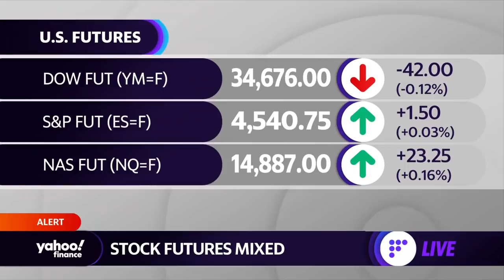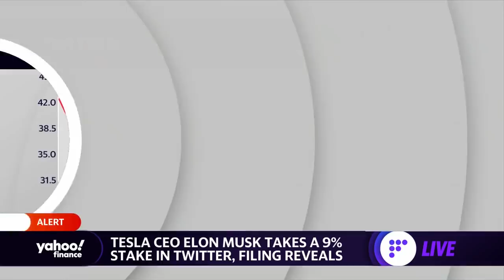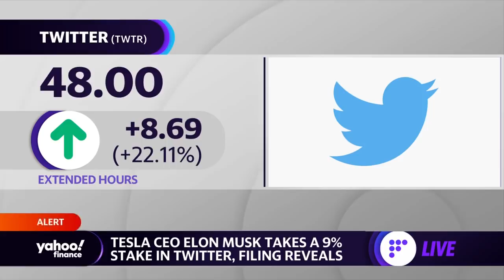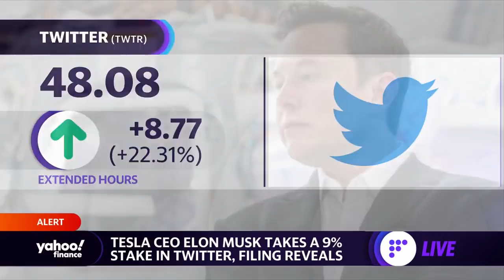Tesla CEO Elon Musk becomes Twitter’s largest shareholder with 9.2% stake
Yahoo Finance's Dan Howley explains what Tesla CEO Elon Musk's 9.2% stake in Twitter means for the social media platform and its stock.